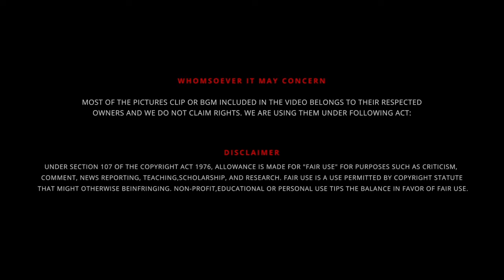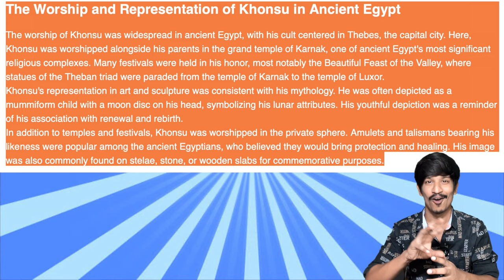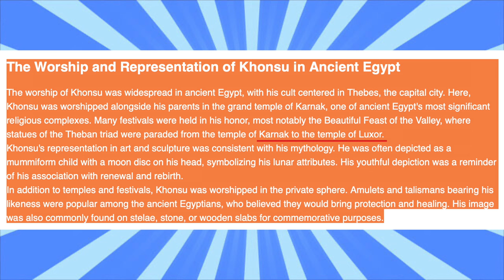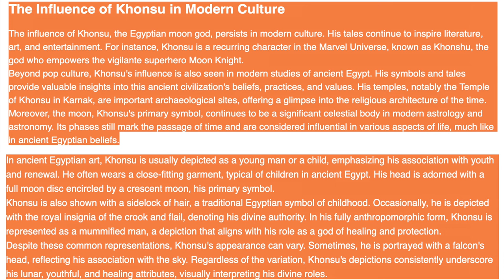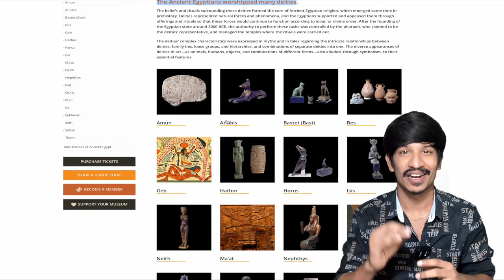காகபுஜண்டர் தான் Khonshu வா 😱 | Egypt 🌑 𝗠𝗼𝗢𝗡 𝗚𝗼𝗱'𝗦 🌕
UPI  : kathirka369@okaxis